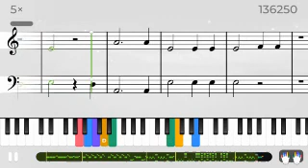In Your Dreams - Yousician Weekly Challenge - Piano Sheet Mode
Today's challenge is In Your Dreams from Metal Mania.